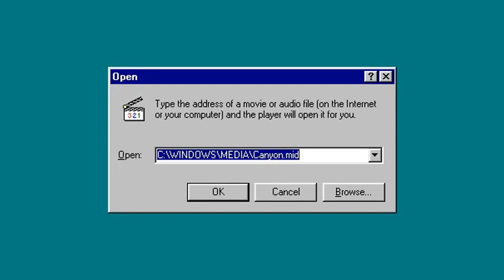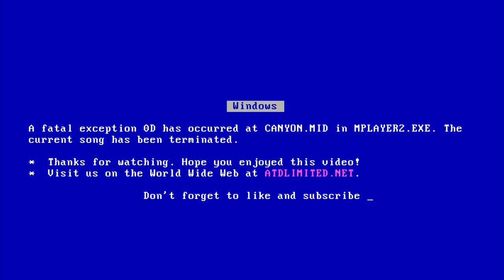CANYON.MID - Guitars/Bass/Piano/Synths/Violins/Glockenspiel cover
Performed by Andy Lim & His Orchestra

Trip Through the Grand Canyon, also known as CANYON.MID, is a MIDI song composed by George Stone in 1990 when he was the chief MIDI Producer for Passport Designs. The song became popular because of its inclusion in Windows when it was first released with Windows 3.0 with Media Extensions and was included in most of the Windows releases up until 2000.

The song was originally composed for Passport Designs for use in their various programs, but when the company was going out of business, they sent the MIDI file to Microsoft to try to keep the company running. Stone wasn't even aware about the use of his song until he was told about it. He tried to acquire the rights to the song, but unfortunately, Passport Designs had already given them to Microsoft and he had previously signed a contract with Passport Designs granting them the exclusive rights to the song. Stone tried to contact Microsoft in a final effort to at least get credit on the song, but by this time, Passport Designs was already owned by G-Vox and he decided not to bother with the issue any longer.

Ironically, this iconic Windows song was composed on the Macintosh program, Master Tracks Pro.